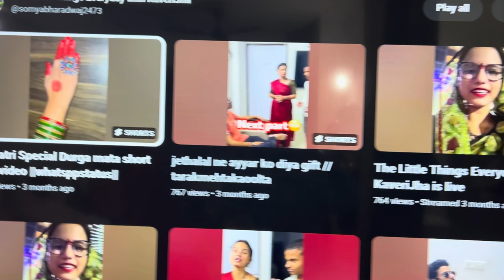25000 Subscribers ho gye | itni jaldi ho gye socha nahi tha | kaise hue?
Thank yo so muchh